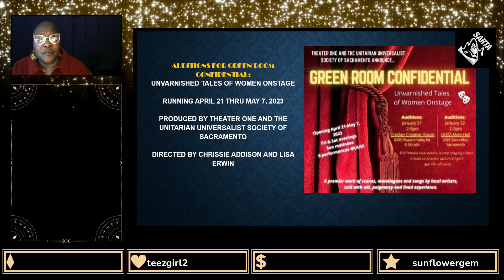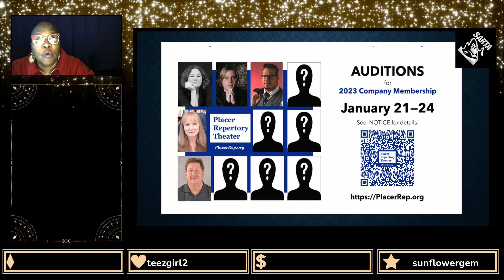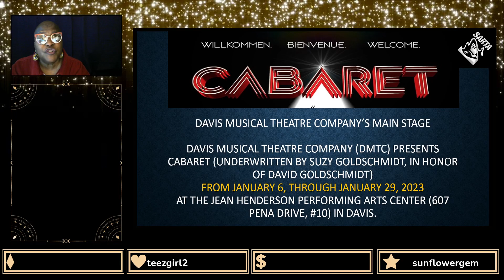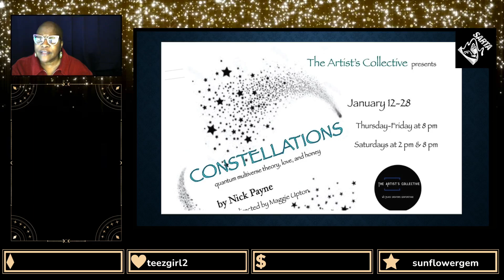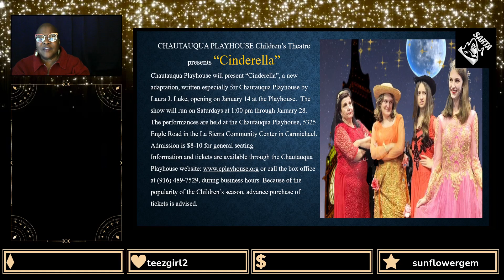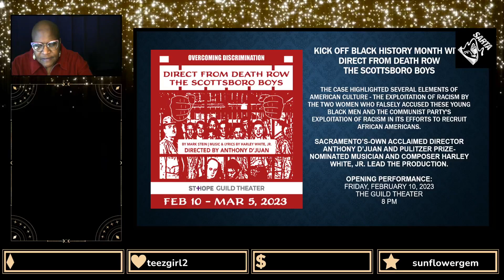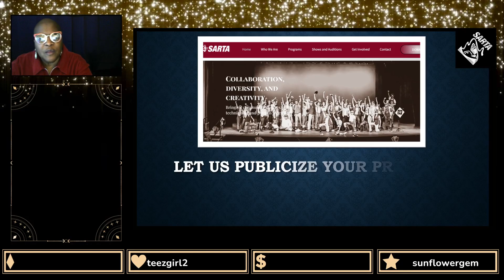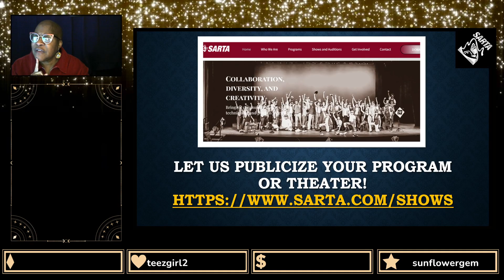This week at the Theater January 17 2023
The Sacramento Regional Theater Alliance presents a weekly calendar of community  theater events for the Sacramento region and beyond.